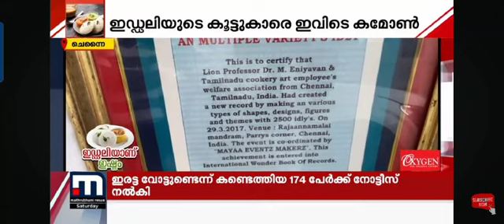IDLY ENIYAVAN இட்லி இனியவன்